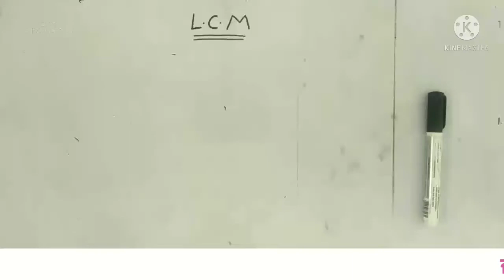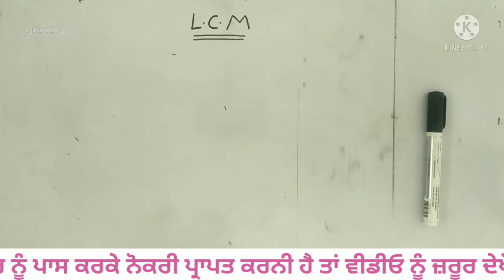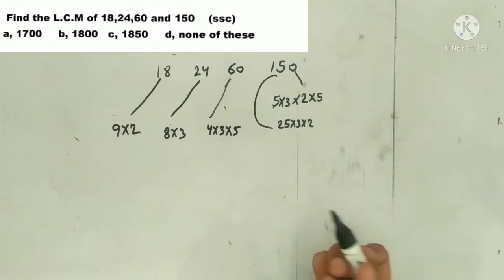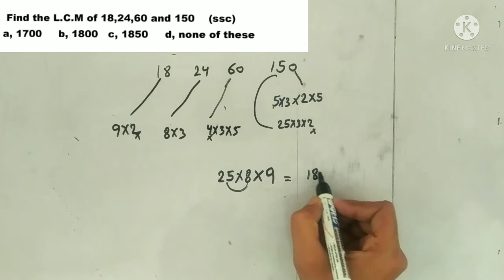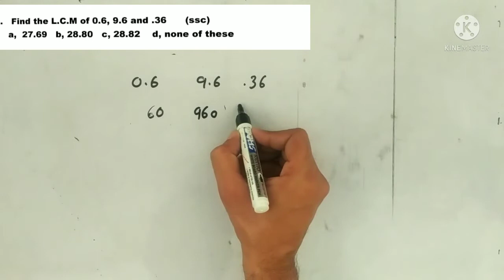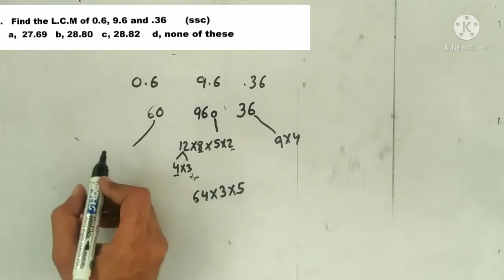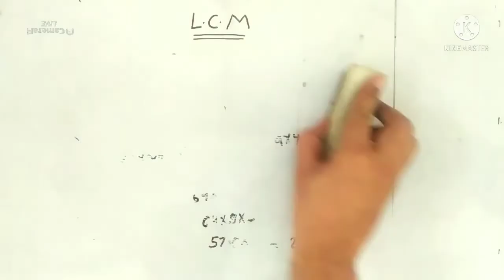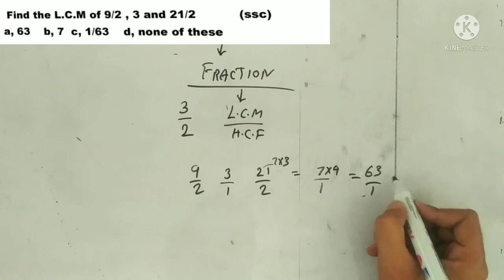LCM SUM(PART-2)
mastercadre(math)
ett(secondpaper)